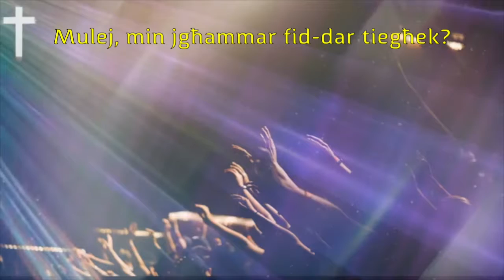It-22 Ħadd Ta' Matul is-Sena. Sena B.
Qari tal-liturġija tat-22 Ħadd ta' matul is-sena.